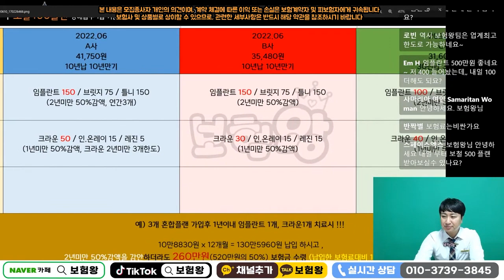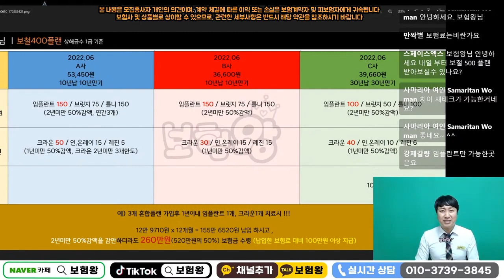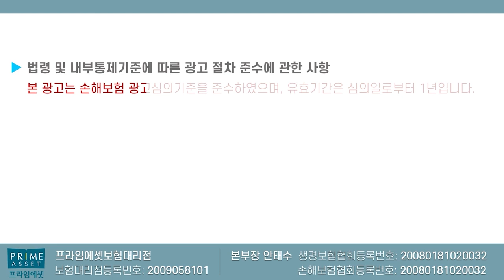치아 안좋다면 치아보험으로 재테크하자!! (병원비와 보험료 내고도 남지~)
치아보험으로 재테크하는 방법과
노하우에 대해서 설명드립니다

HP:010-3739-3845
카톡친구추가:r2an
카톡플러스친구:보험왕